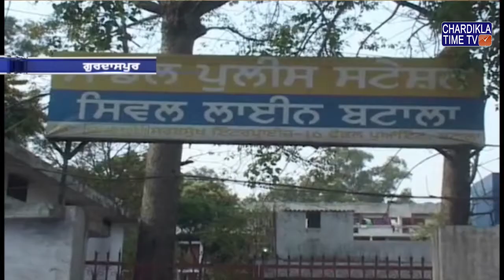ਨਸ਼ੇ ਦੀ ਹਾਲਤ ਵਿੱਚ ਨੌਜਵਾਨ ਨੇ ਕੀਤੀ ਆਤਮਹੱਤਿਆ